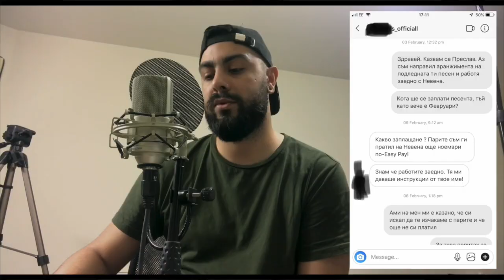Невена Пейкива и скандала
Невена Пейкова за първи път говори за обвиненията към нея от композитора Пресли.